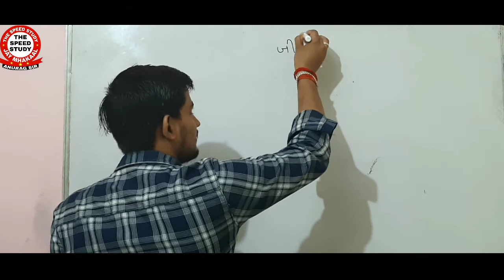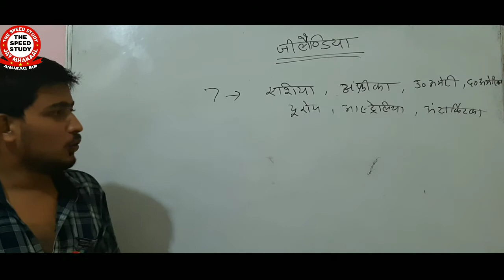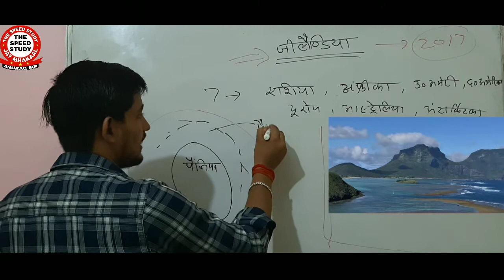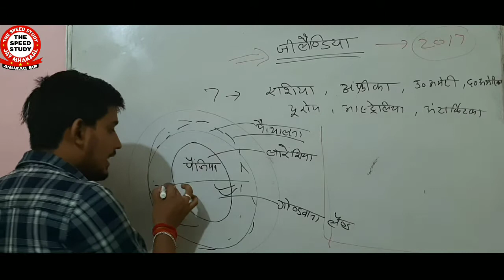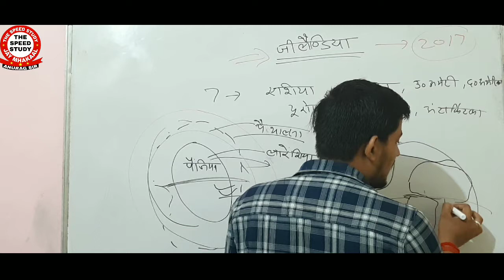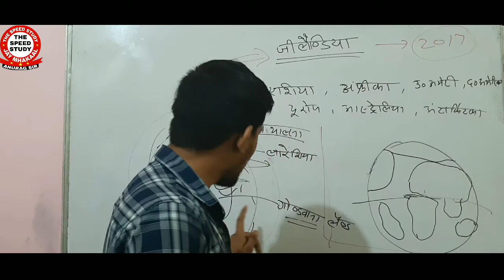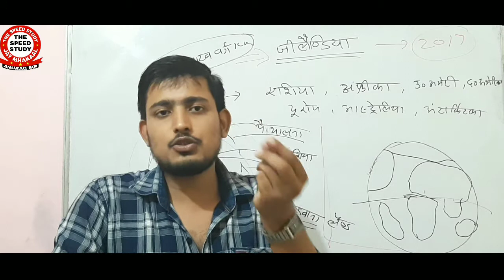नया 8 वां महाद्वीप जीलैंडिया ।। New continent Jelaindia ।। ANURAG SIR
एक नए महाद्वीप की खोज हुई जीलैंडिया महाद्वीप

प्रिय  व्यूअर यह vedio आपके लिये जरूर उपयोगी रहेगी।

DAY-5